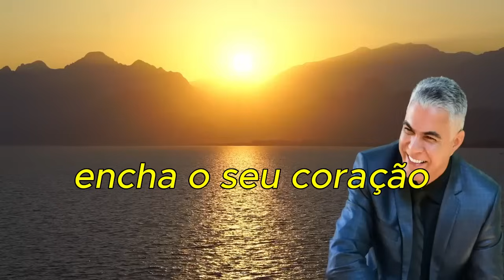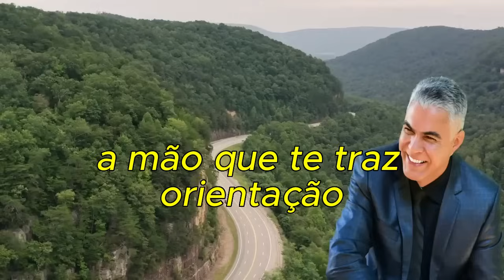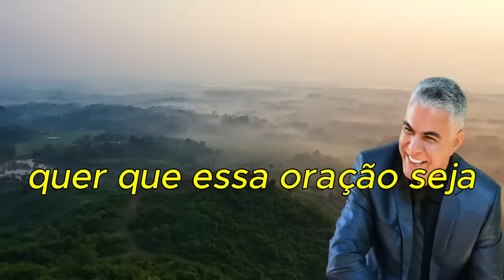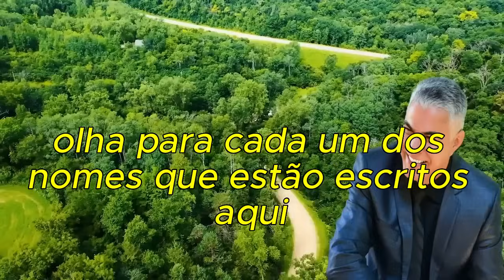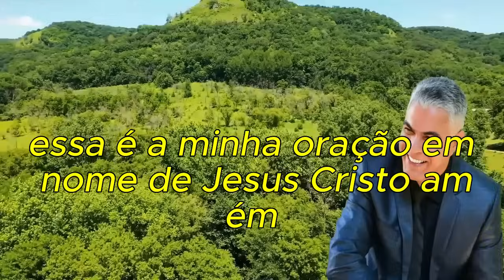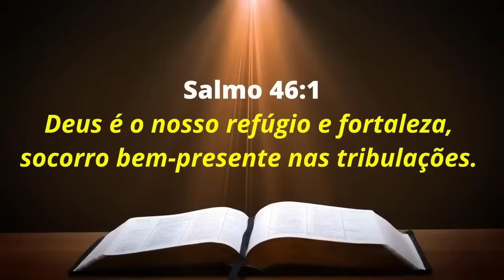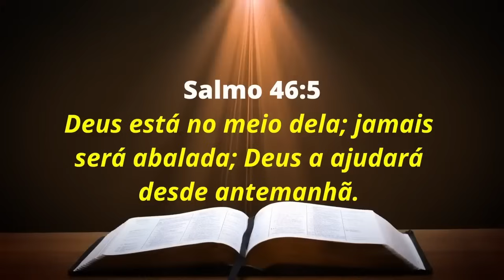PALAVRA DE HOJE RETRO - DIA 05 DE ABRIL - Deixe seu pedido de oração | Ney Santos